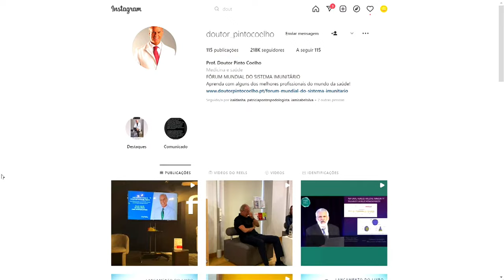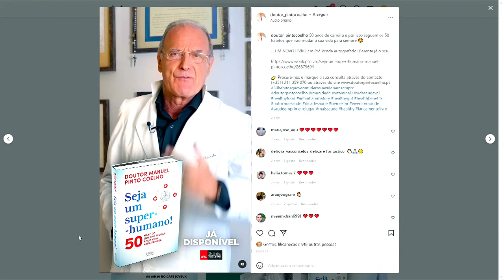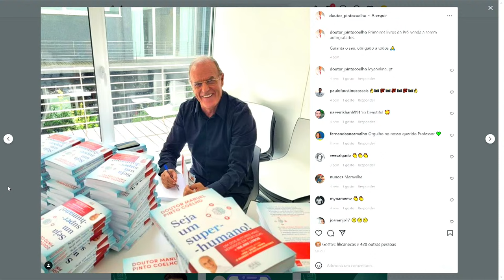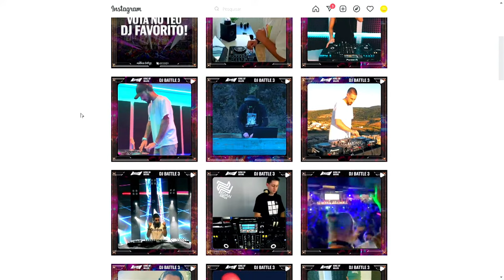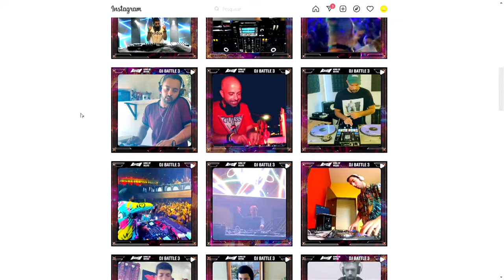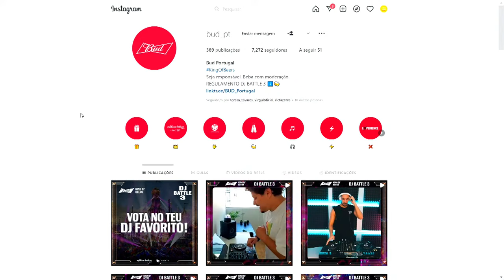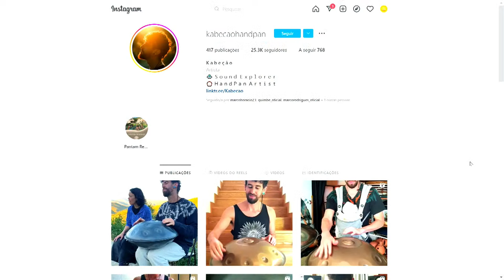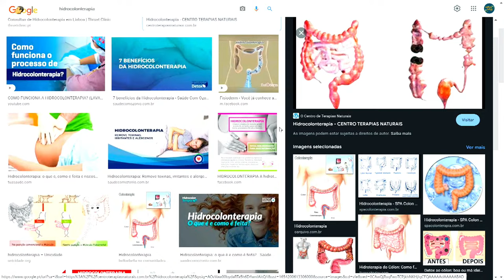PARA SE TER SAÚDE, NÃO É PRECISO TER DINHEIRO - MANUEL PINTO COELHO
Neste episódio recebemos o Doutor MANUEL PINTO COLEHO. Tem 75 anos de vida, seis filhos, sete netos e 50 anos de prática clínica. Atualmente dedica-se à medicina funcional e ao anti-aging ou envelhecimento saudável.
Muitas vezes polémico nas suas afirmações partilhou, aqui, ensinamentos e dicas de como fortalecer o sistema imunitário e defende que é através de uma alimentação que tira partido da natureza que atingimos a longevidade.
A atuação deste show veio complementar a conversa. O Kabeção protagonizou dois momentos musicais com um instrumento não muito conhecido: o handpan.

Apoia o Maluco Beleza Show e faz parte da família

A EQUIPA

PROZIS - HABILITA-TE  A PRÉMIOS MALUCO BELEZA TODAS AS SEMANAS:
Na PROZIS consegues encontrar uma variedade de produtos de qualidade para um lifestyle saudável. E agora com o Maluco Beleza Show, podes ganhar prémios incríveis todas as semanas. Funciona assim:
1. Vai ao site da prozis
2. Selecciona os teus produtos
3. Adiciona no checkout o código MALUCOBELEZA : Ganhas 10% desconto e ficas  automaticamente habilitado a ganhar um Kit Flippit - Conjunto Completo de Pratos da Prozis.
Todas as semanas podes ganhar prémios diferentes, quanto mais participares, mais podes  ganhar!
Próxima segunda feira, vamos fazer sorteio. Faz já as tuas compras!

TWINKLOO
A Twinkloo é um intermediário de crédito, vinculado e registado no Banco de Portugal, que participa no processo de concessão de crédito, em particular de Crédito Habitação e de Crédito Pessoal e que conta com uma rede de parceiros alargada.

Através de profissionais experientes, que ajudam o cliente final a conseguir a melhor opção para o seu caso, a intermediação de crédito contribui para ajudar os consumidores a navegar pelo universo dos créditos de uma forma mais tranquila. O objetivo da Twinkloo é garantir a cada cliente a procura das melhores condições de mercado para que possa fazer a melhor escolha. Mais informação em:

MARCADORES:

00:00 - Conversa
54:55 - Atuação de Kabeção
01:01:05 - BUD Dj Battle
01:03:05 - Conversa
01:27:00 - Atuação Kabeção